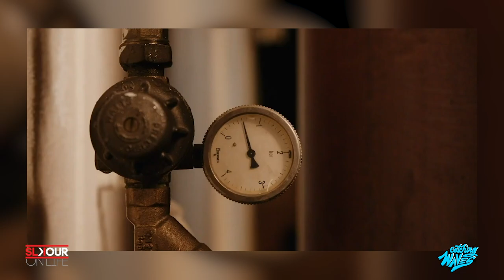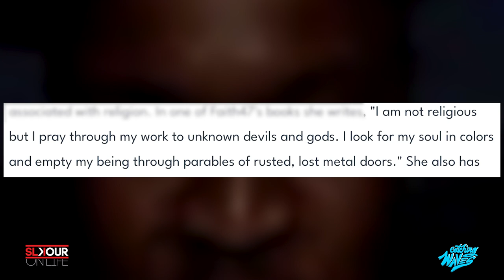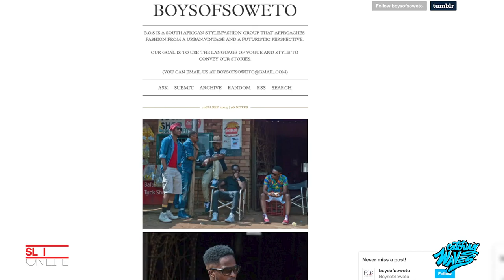Scoop Makhathini Catches The Wave With Faith XLVII & Bobo Ndima [Hennessy Edition] [Part 1]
A brand that associates itself with people who are self aware and have something to say, Hennessy has blended its elements with South African-born, Los Angeles-based artist Faith XLVII for its 2020 Hennessy Very Special Limited Edition series that represents an auspicious meeting of minds.

For this, we got Scoop Makhathini to catch the wave with a few young people who are the leaders of the new generation in their respective fields for the Hennessy edition of Catching Waves. To start it off, Scoop chats with the lady behind the bottle design, Faith XLVII. On this explosives and candid chat, Faith speaks of her transition from graffiti and street art, to modern contemporary art. Self-aware and aware of the world in which she lives, Faith stresses on equalling the scales, be it racially or in gender. And this collaboration with Hennessy couldn't have come at a better time - as she is the first female to design a bottle for the brand.

On the second part of the show, Scoop sits down with Bobo Ndima, otherwise known as, Bob The Stylist. With a journey that started in retail and then a call centre, Bob took a leap of faith as he stepped out and into what he believed to be his purpose - and sure did it pay off. Inspired by his father, Bob grew a love for fashion and fabric, and with this, he contributes to style with timelessness. There are a couple of tricks Bobo still has up his sleeve, and moving into the rap game is one of them.

Watch as Scoop chats it up with Faith XLVII and Bob The Stylist in collaboration with Hennessy;